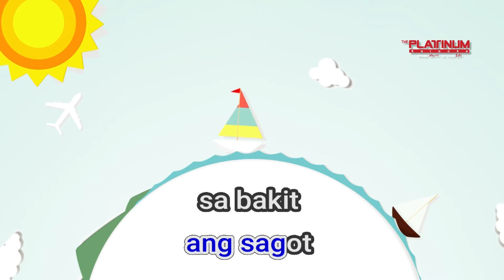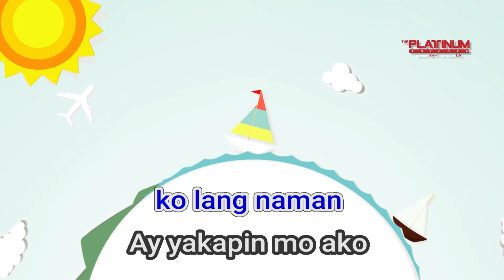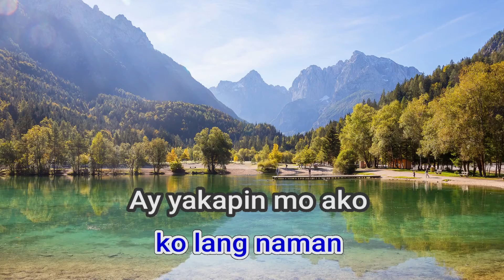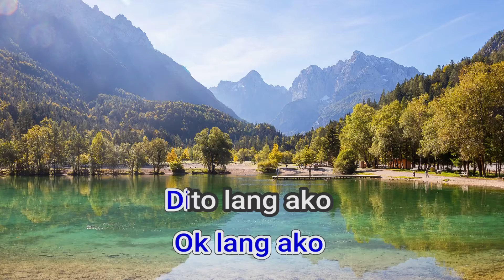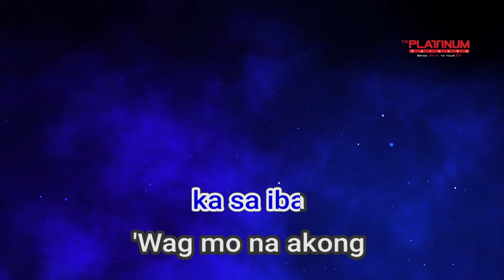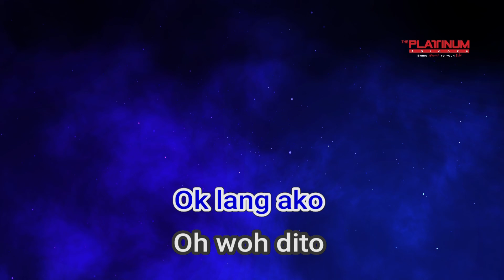26899 Oks Lang John Roa